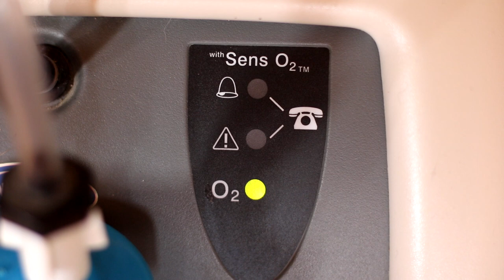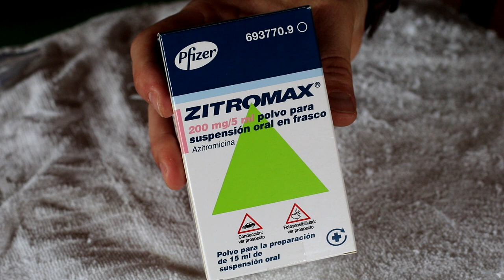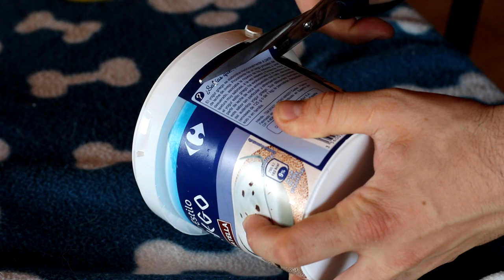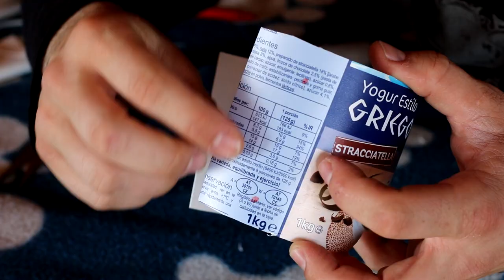⚠️⚠️😱COMO SALVAR la VIDA a CACHORRO SINDROME NADADOR!!!😱⚠️⚠️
🔊 APRENDE A SALVAR LA VIDA 🔊 de cachorros con pecho plano o síndrome del cachorro nadador en este video. Os enseño como SALVAR la VIDA a CACHORRO SINDROME NADADOR, como curar y el tratamiento que a mi me ha funcionado para solucionar este problema, que ocurre entre la 2a y 3a semana de vida en perros y gatos.

El cachorro de bulldog ingles del video ni puede caminar a raíz de este problema y nosotros utilizamos nuestros conocimientos para poder ayudar al cachorro a que se corrija el problema del pecho plano y así pueda sobrevivir a Hipoplasia miofibrilar. También recomendado hacer fisioterapia veterinaria si es posible, de esa manera ayudara al cachorro nadador empezar a caminar con más rapidez si aun no lo ha hecho con dos meses de edad.

El 90% de los cachorros sobrevive a este síndrome del cachorro tortuga con las indicaciones adecuadas para el tratamiento.

Disfrutar del video y si tenéis alguna duda dejarme un comentario.

Lear how to treat Pectus Excavatum puppy, swimmers syndrome & swimmer puppies

👇¿¿DONDE COMPRAR MATERIALES QUE UTILIZO EN EL VIDEO??👇
🔵 Oxímetro portátil de dedo
🔴 Maquina O2 portable: Para mi este es el mejor o sino tienes suficiente economía puedes comprar este otro

⭐️ CORREA PARA PERRO
🌟 COLLAR DE CORRECCION
💫 COLLAR NORMAL (una vez haya aprendido a ir a tu lado)
✨ TRANSPORTIN PARA VIAJES (perro grande)
🌙 TRANSPORTIN PARA VIAJES (perro pequeño)
🌛 ACEITE PARA BRILLO DEL PELO
☀️ TIPOS DE PREMIOS: